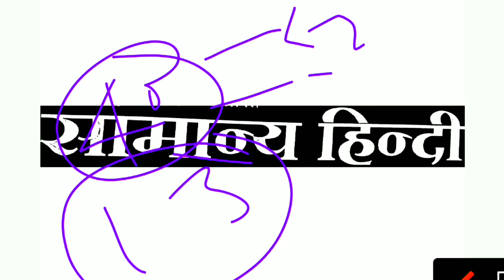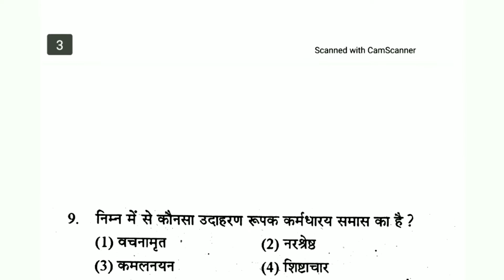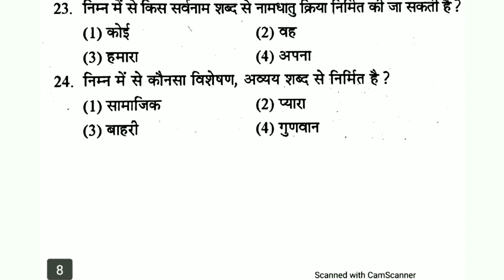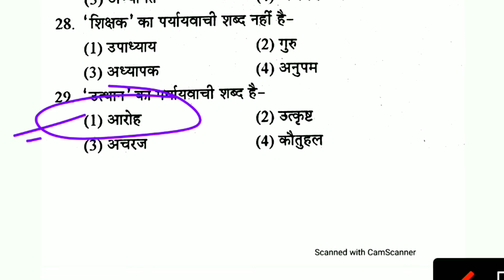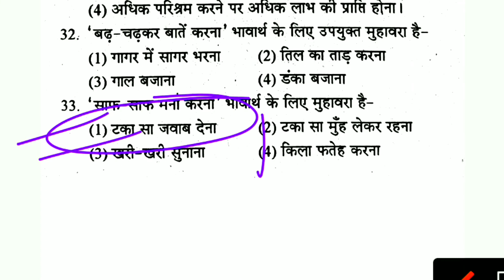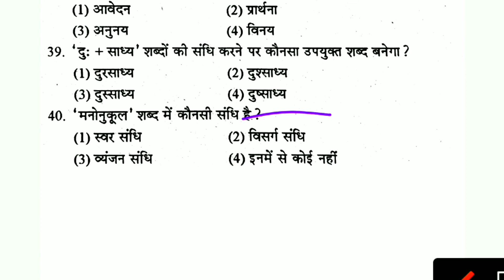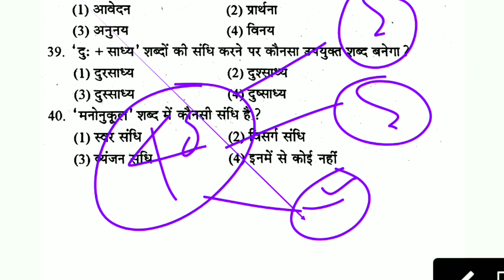हिंदी व्याकरण से संबंधित 40 महत्तवपूर्ण प्रश्न | Hindi Vyakran Most Important Question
hindi grammar objective type question answer,
hindi language objective type question answer,
general hindi objective questions free pdf,
objective questions in hindi,
general hindi questions for competitive exams,
general hindi grammar objective questions pdf